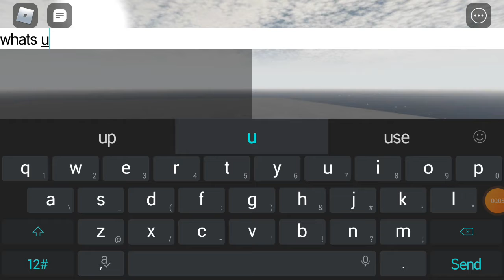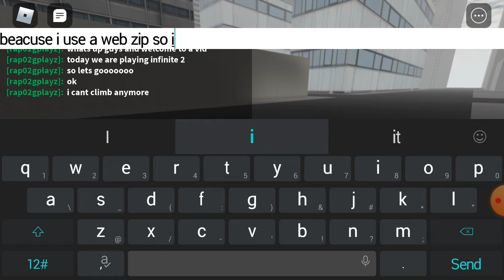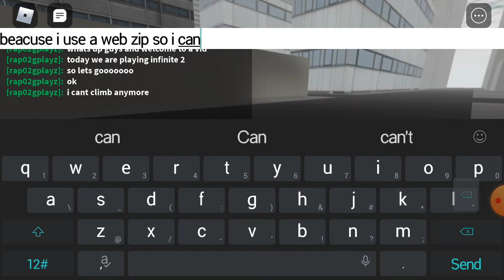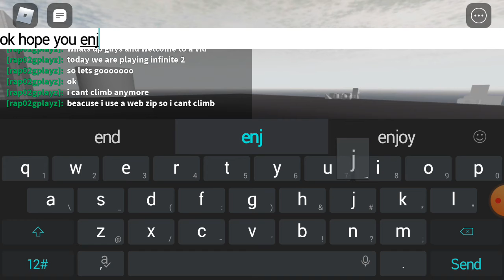spiderman roblox infinite 2 gameplay